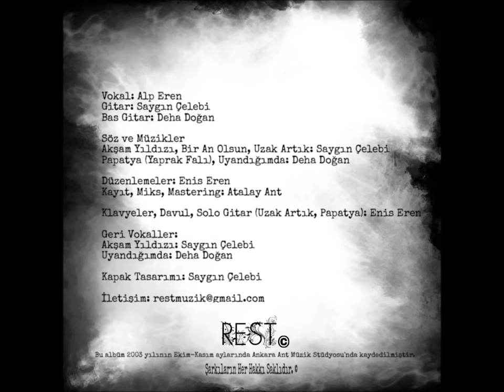REST feat. Saygın Çelebi & Alp Eren - Bir An Olsun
Düzenleme: Enis Eren

Vokaller: Alp Eren
Gitar: Saygın Çelebi
Synth Bas, Klavye, Davul: Enis Eren

Kayıt: Mars Müzik Yapım / Ankara

BİR AN OLSUN
Yalan söyleyeceğine, sus daha iyi
Bir anlık öfkeyle sana git diyemem
Bir an olsun gözlerime bakma
Son şarkı bu içimi parçalayan
Bir an olsun sesimi duyma
Bu aheste melankoli uyanışı
Bir kırılıp bin parça olduk
Siyahın maviyi bir nefeste yok edişi
Geç oldu git artık, geç oldu çok geç